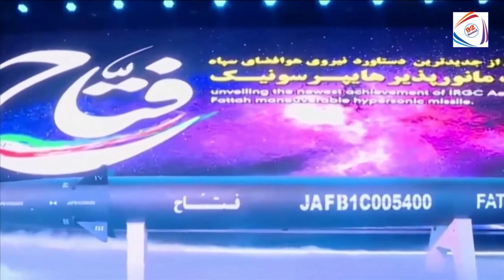Iran presents its first hypersonic ballistic missile